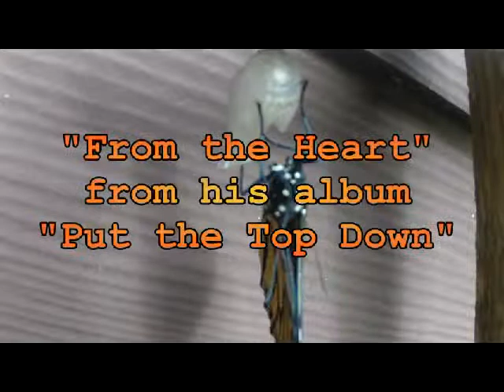Monarch butterfly emerges from chrysalis.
Our butterfly garden, in Florida, is filled with milkweed, so each year we watch with great wonder and respect for nature, the multiple generations of Monarchs emerge and then eventually fly away south. This year I decided to capture one of the events. Music by Paul Holmes.